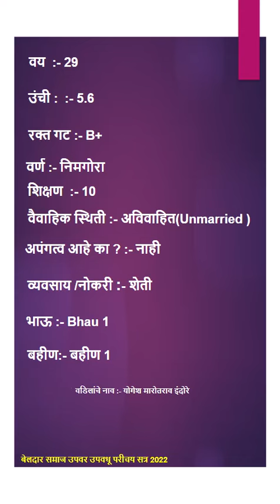2022B39 अजय योगेशराव इंदोरे युवक Boy Age 29 | बेलदार समाज उपवर उपवधू परीचय सत्र 2022 Beldar Samaj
बेलदार युवक युवती परिचय किंवा बायोडेटा भरण्यासाठी खालील गुगल फॉर्म भरा